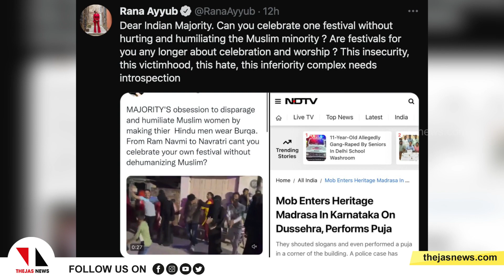ദസറ ആഘോഷത്തിലും മുസ് ലിം വിദ്വേഷവുമായി ഹിന്ദുത്വര്‍| islamophobia in dasar|THEJAS NEWS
ദസറ, നവരാത്രി ആഘോഷങ്ങളെയും മുസ് ലിം വിരുദ്ധ ആക്രമണങ്ങള്‍ക്കും അവഹേളനങ്ങള്‍ക്കുമുള്ള അവസരമാക്കുകയായിരുന്നു ഹിന്ദുത്വര്‍. കര്‍ണാടക, മധ്യപ്രദേശ്, ഗുജറാത്ത് തുടങ്ങിയ സ്ഥലങ്ങളില്‍ ആഘോഷത്തിന്റെ മറവില്‍ അപഹാസ്യവും ആക്രമണങ്ങളും അരങ്ങേറി. കര്‍ണാടകയില്‍ പുരാതനമായ മദ്‌റസയില്‍ അതിക്രമിച്ചുകയറിയ സംഘം പൂജ